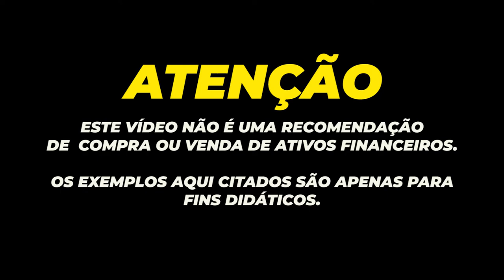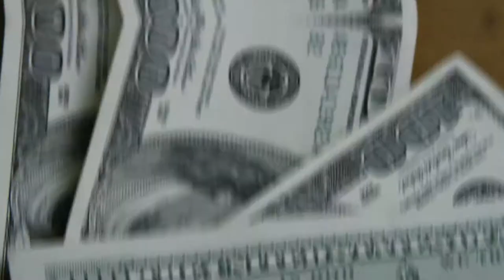💳NOME LIMPO MAS NÃO CONSIGO CRÉDITO POR QUE? SCR, SISBACEN, RISCO DO BANCO CENTRAL?